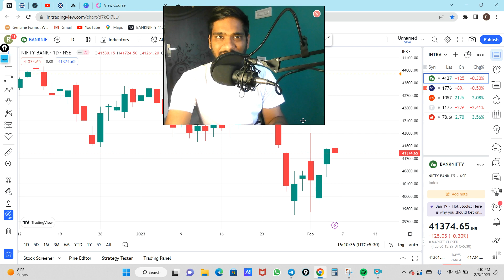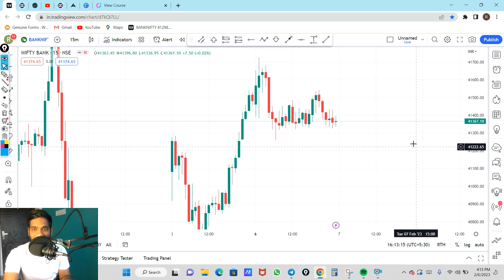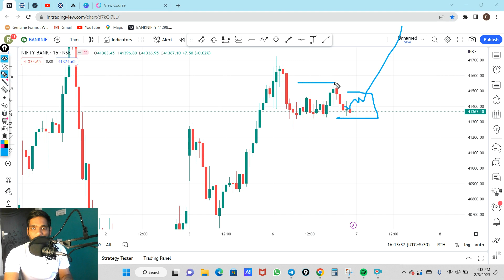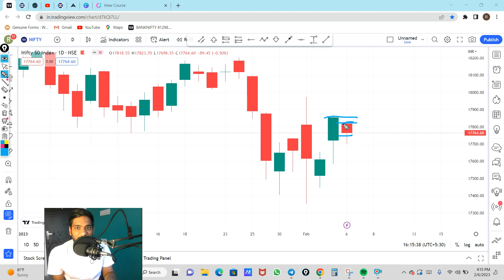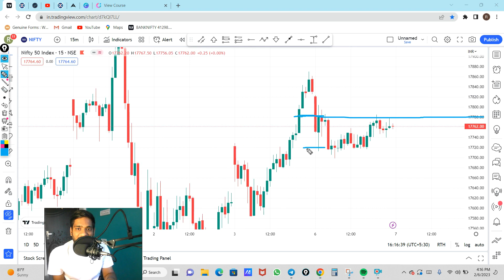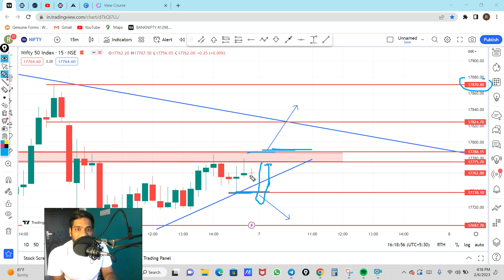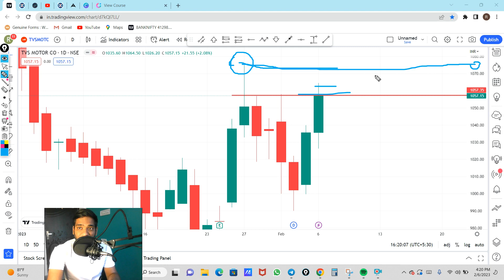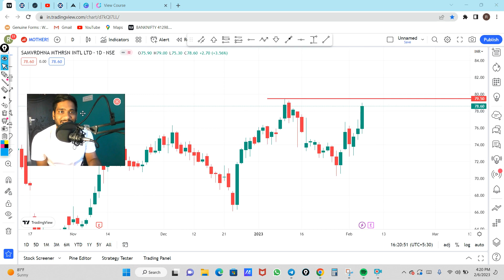आज Sideways Market के बाद कल होगा Breakout | Nifty Banknifty Prediction Tomorrow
nifty tomorrow,
nifty prediction,
banknifty analysis,
nifty tomorrow
nifty prediction
bank nifty
nifty 50
tomorrow nifty 50 prediction
nifty
baba nifty
banknifty
nifty monday
nifty target
options trading for beginners
today nifty
todays banknifty prediction
tomorrow

banknifty analysis
banknifty option for tomorrow
freak trade
jarvo 69
market analysis
market for tomorrow
nifty bank
nifty bank nifty analysis for tomorrow
nifty challenge
options trading
options trading today
polygon crypto
push coin price prediction
rediff